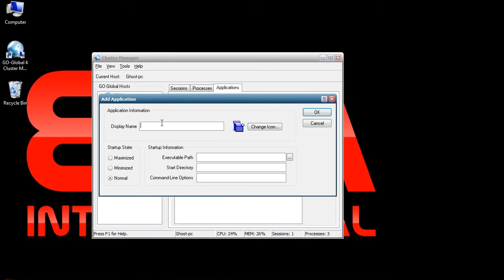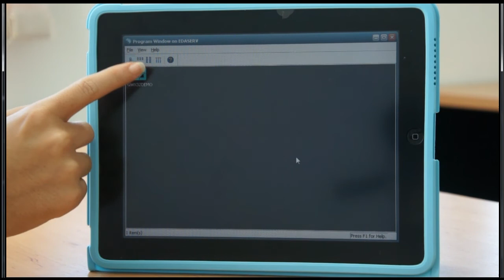Cloud_Complete.mp4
ใช้ GENESIS32 SCADA บน iPad